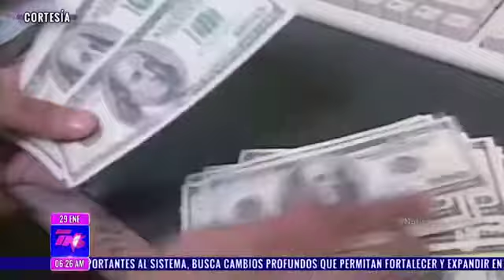TN5 MATUTINO 20190129